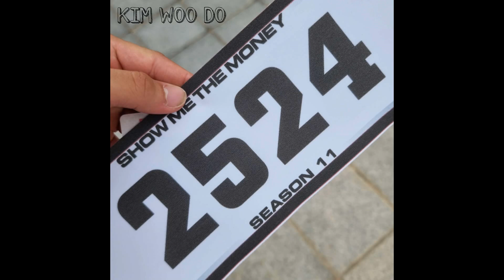[K-POP HIPHOP] 김우도 - 우리의 결말은 더 아름답게_ATOENT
Artist(아티스트) : 김우도
Album Title(앨범명) : 우리의 결말은 더 아름답게
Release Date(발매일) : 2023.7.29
Genre(장르) : HIPHOP

★Music Store★

★ATO Channel ★

우리의 결말은 더 아름답게 하자

beat : Prod. olee
Mixed & Mastered by KIM WOO DO